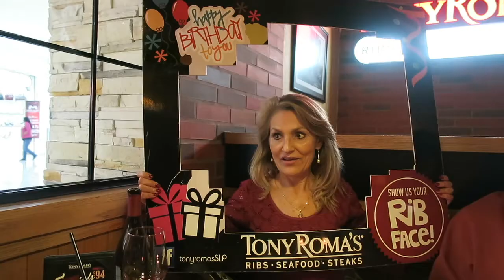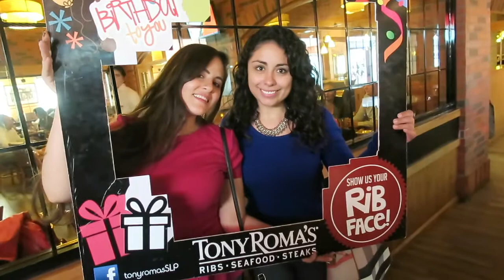CUMPLE DE MI MAMA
¿Quieres contactarme?